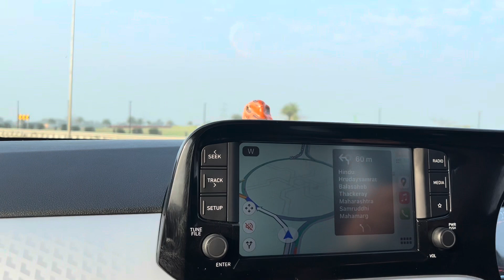Nagpur to Aurangabad by Car Road Trip via Samruddhi Mahamarg Expressway Mumbai Route Details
Help channel indirectly when you buy from Amazon

Embark on a thrilling road journey with us as we travel from Nagpur to Aurangabad by car! This road trip takes you through the picturesque landscapes and details the route via the Samruddhi Mahamarg Expressway, passing through Mumbai. Join us for an exploration of the scenic beauty, road conditions, and key highlights along the way. Whether you're planning a similar trip or just love road travel, this video provides valuable insights and captivating visuals. 🚗🛣️